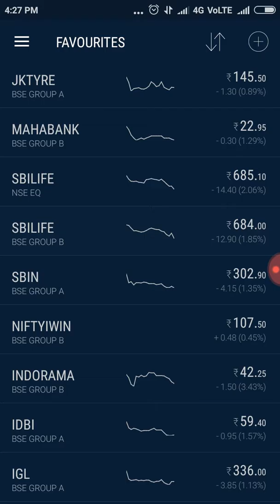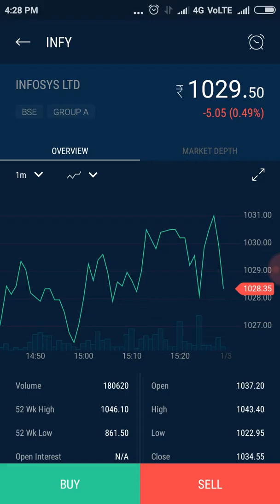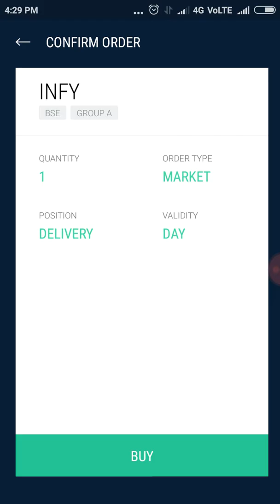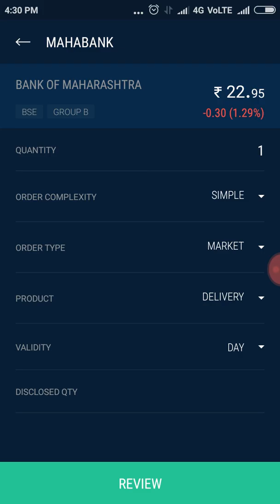Stock Market - how to buy shares in share market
How to buy shares in stock market